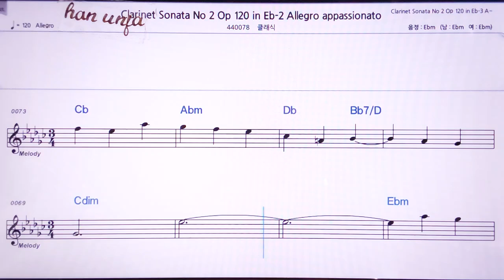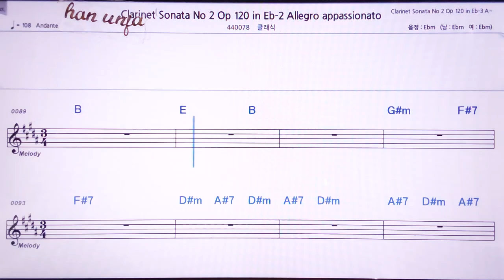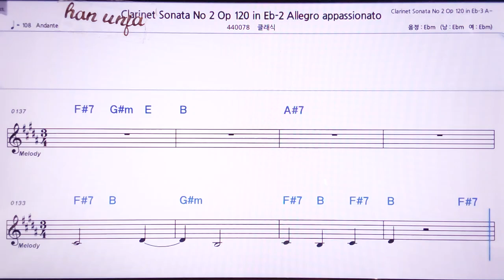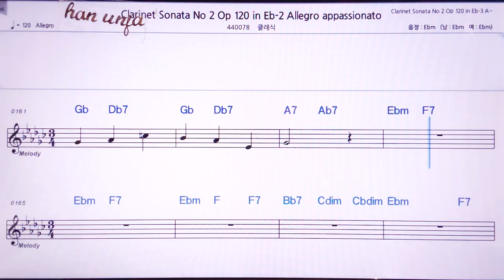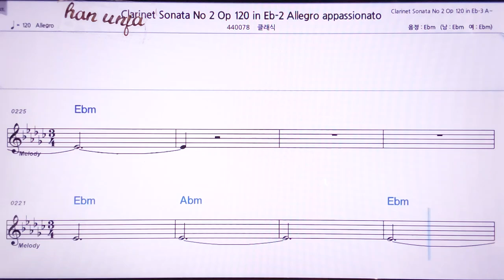💖브람스 클라리넷 소나타-2/클래식 👍MR,노래방, 악보, 코드,Karaoke With Sheet Music